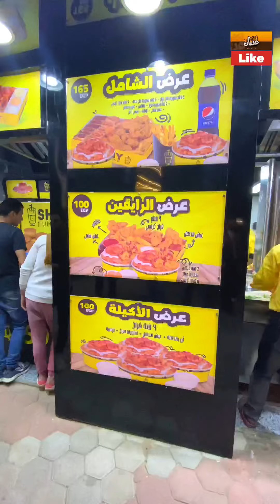سندوتش جامد من عند شامي نمبر وان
‎شامي نمبر وان
العنوان 25 ش الدقي بجوار فتدق سفير محافظة الجيزة
15976